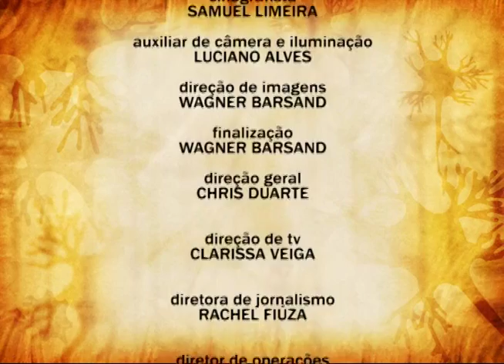Conhecer - Plenária do Fórum Nacional do Fortec Nordeste (BL3)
Apresentador: Clayton Santos
Entrevistada: Sílvia Beger uchôa - Coord. do NIT/UFAL
Tema: Plenária do Fórum Nacional de Gestores de Inovação e Transferência de Tecnologia Nordeste